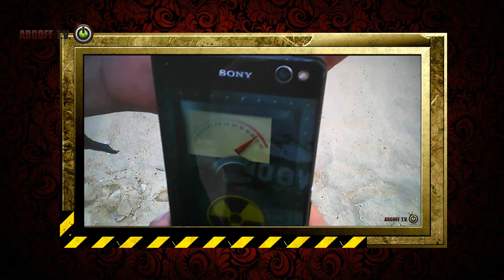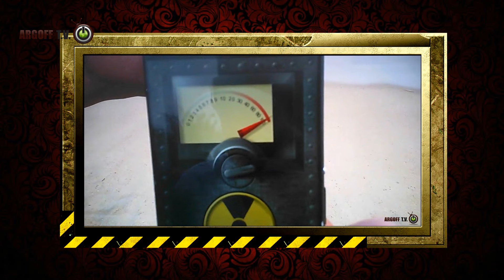Acapulco radiactivo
Y en esta ocasión nació en México. A la inseguridad se le suma el Nuevo Orden Mundial. El "Dr." Hugo Rex Rex nos explicará cómo es que Acapulco, un puerto turístico mexicano, fue contaminado con radiación y hoy lo probará de forma muy contundente... Al menos para los más crédulos.

Las piscinas de combustible gastado: ¿qué hay allí, qué puede pasar?

Mostrador de radiactividad evaluado por el centro de investigación de Helmholtz en Munich.